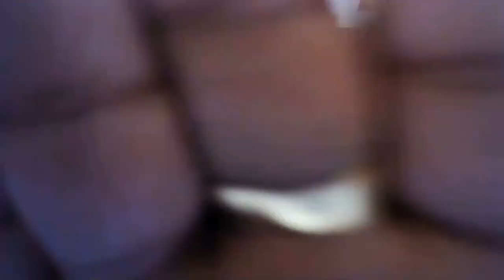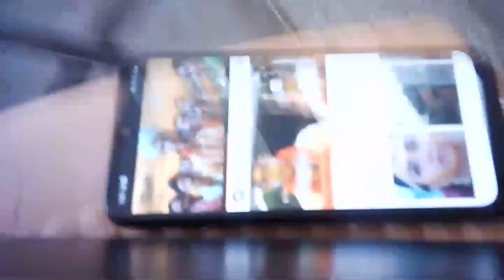Praneeth Mangala Snanam & To-Be-Groom